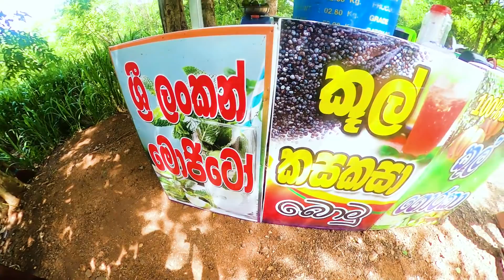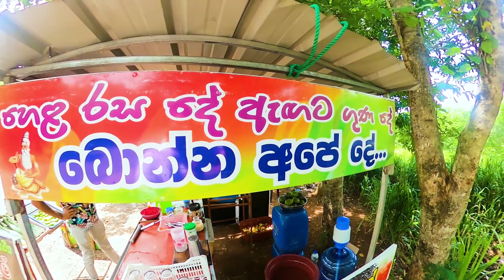විනී අලුත් එක vini new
vini new
vini funny comedy vini joke

BEST VIDEOS | Nava vlogs

යුද්දෙන් මෝටාර් බෝම්බ කාපු Vini production ලගෙ ජීවිත කතාව Vini production story rawula janaka soysa mahathun

මේක බලන කෙනෙක් හිරේ යන්න හිතන්නෙවත් නෑ Anyone who watches this does not even think of going to jail

මහ දවල්ටත් හොල්මන් තියෙන කෝරලේ වලව්ව korale walawwa with ghosts even in broad daylight

• GoPro max
•mavic pro

Edited in Premiere CC 2020
Adobe Photoshop